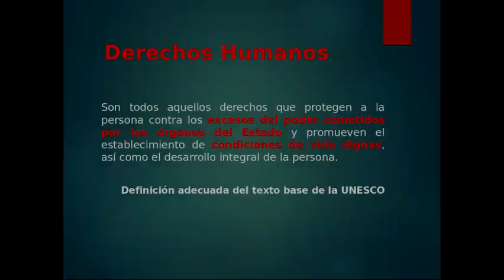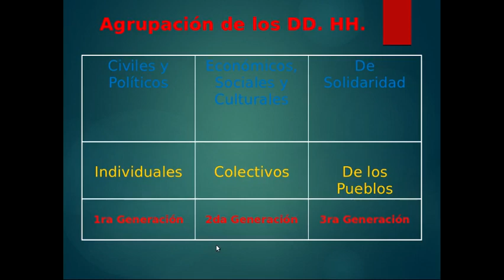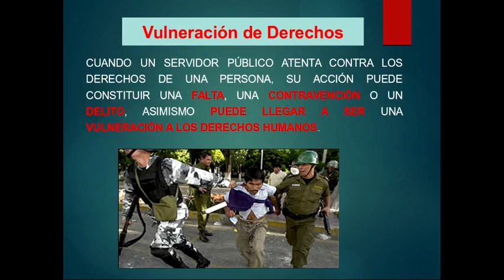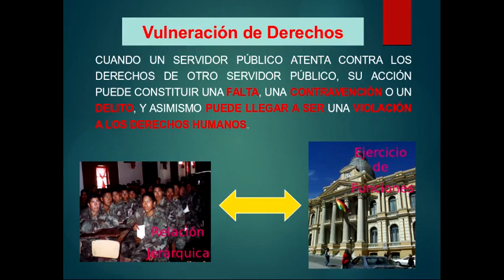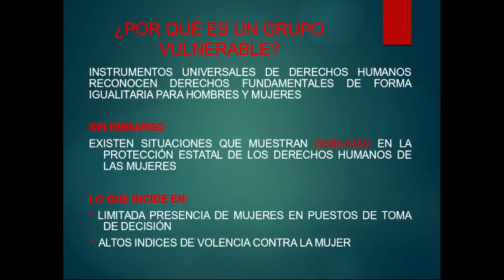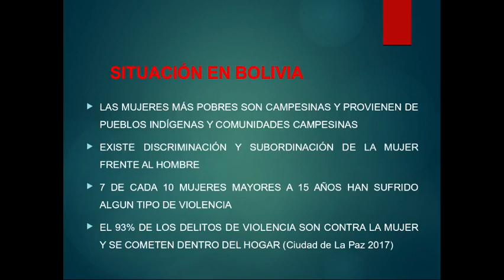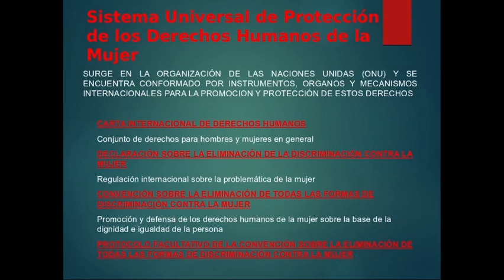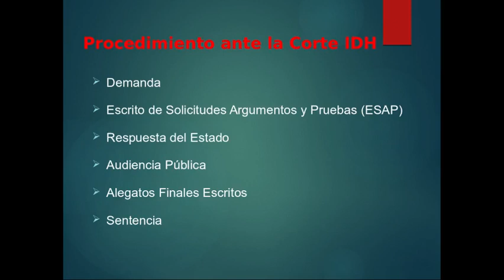Módulo 2 - Derechos Humanos de la mujer